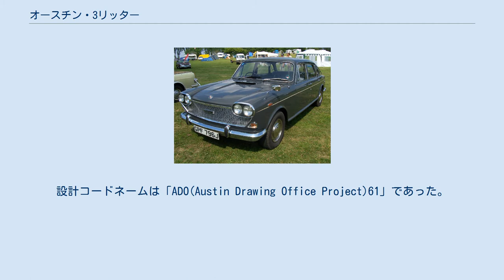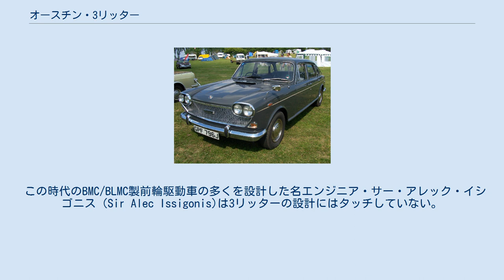オースチン・3リッター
フロントビュー オースチン・3リッターはイギリスの自動車メーカー・ブリティッシュ・レイランド・モーター・コーポレーション(BLMC）が1968年から1971年まで生産した大型乗用車である。
設計コードネームは「ADO(Austin Drawing Office Project)61」であった。
 いわゆるBMC・"ファリーナ"・サルーンの大型版であったA110ウエストミンスターの後継車として1960年代半ばまでに開発された後輪駆動車であったが、ADO16･/17と共通のオイルを用いた前後関連式「ハイドロラスティック」サスペンションが装備され、荷重に係わらず姿勢を水平に保つことが出来た。
エンジンはA105以来の直列6気筒7ベアリング2912cc・125馬力が縦置きに搭載された。
 車体は生産合理化のためADO17のセンターセクションやドアが流用されたため、あたかもADO17の大型版のようなスタイルになり、長いホイールベースのため胴長なことから英国では'Landcrab'(陸上の蟹)と呼ばれたADO17に対し、'Land-Lobster'(陸上のロブスター)というニックネームが付いた。
実際、全長4718mm・全幅1695mmに対し、ホイールベースは2908mmもあった。
室内も大型車にふさわしく豪華に設えられ、ウッド張りのダッシュボードや布張りの天井を持つが、なぜかシートには本革ではなく、上質なものではあったがビニールレザーが使われた。
 3リッターは商業的には大きな失敗に終わり、僅か9,992台を生産したのみで1971年には早くも生産中止されてしまう。
高級版のバンデン・プラ・ウーズレー版もプロトタイプは試作されたが生産化には至らなかった。
余りにも外観がADO17に似ていて高級感が欠如していたこと、BLMCとなって自社内にローバー・P6やトライアンフ2000/2500という強力なアッパーミドルカーのライバルが存在し、大衆車ブランドであるオースチンが大型車を生産する理由も希薄になっていたためであった。
当時の日本にも輸入されなかった。
 なお、5ドアエステートワゴンもコーチビルダーのクレイフォードによって少数生産された。
 この時代のBMC/BLMC製前輪駆動車の多くを設計した名エンジニア・サー・アレック・イシゴニス（Sir Alec Issigonis)は3リッターの設計にはタッチしていない。